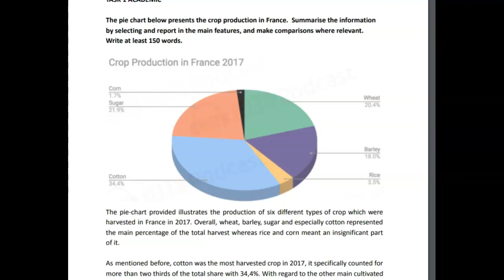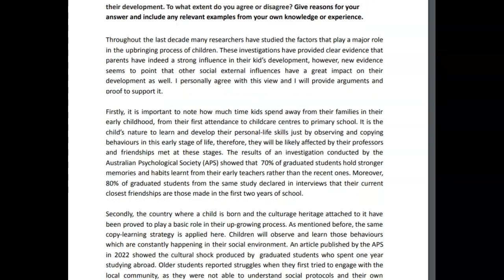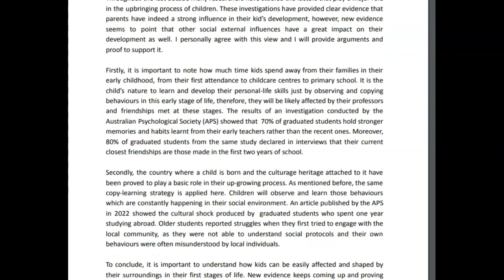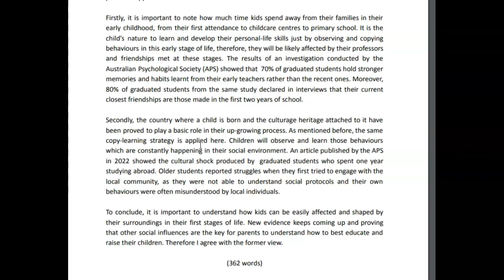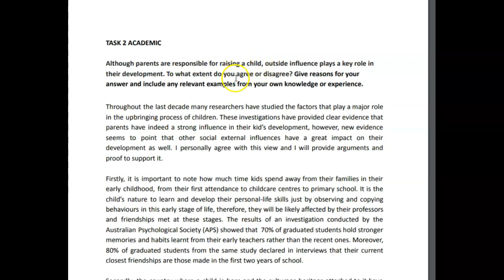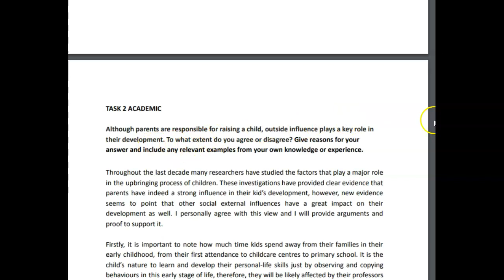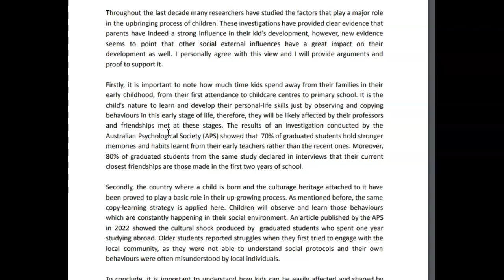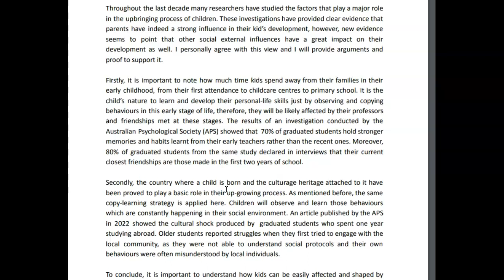IELTS Essay Correction - Arnau - well done!!